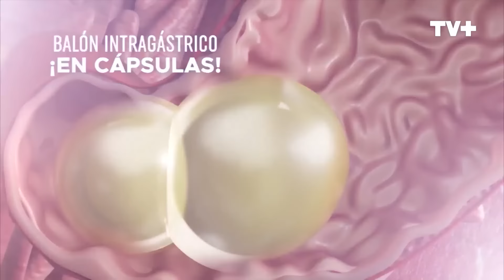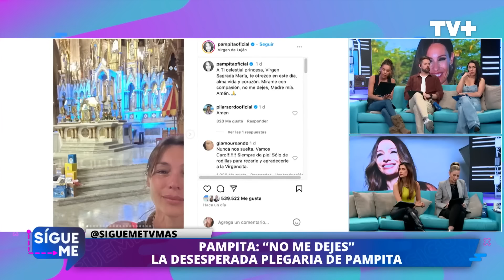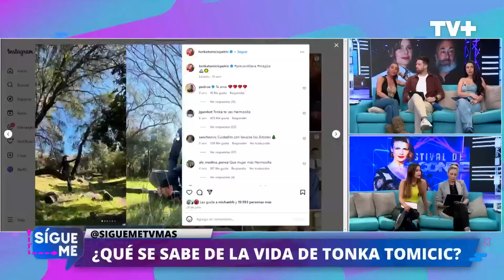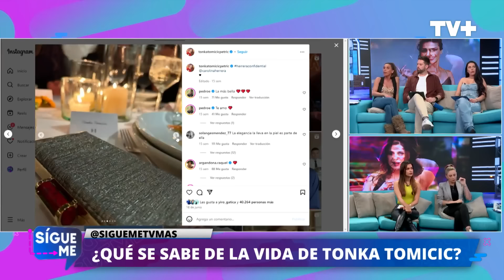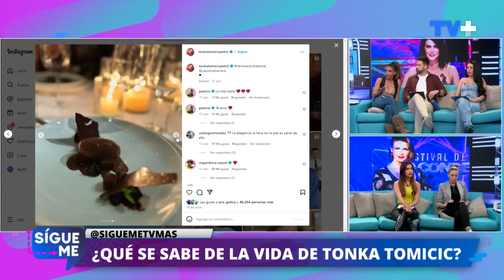Sígueme | 07 de Octubre de 2024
En este capítulo de Sígueme conversamos acerca de la salida de Ivette Vergara de TVN; también comentamos todo sobre la familia que está construyendo Camila Andrade y Francisco Kaminsmi. Además Pampita rompe el silencio y habla en Argentina sobre su separación. Y también hablamos sobre la nueva artista que vendría al Festival de Viña, quién sería el animador ya que Francisco Melo se está candidateando y la anécdota de Laura Prieto con Luis Miguel.
¡No dejes de ver Sígueme! Desde las 18.30hrs. y hora hasta las 21.00hrs. solamente por TVMAS.